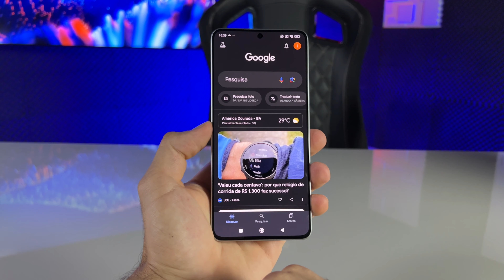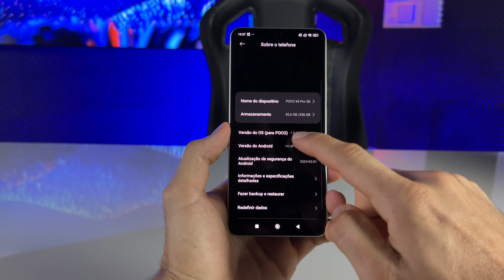POCO X6 PRO VALE MUITO A PENA EM 2024? ANÁLISE ATUAL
Nesse vídeo vamos conferir uma análise completa e atualizada do Xiaomi Poco X6 Pro, onde falo toda a minha experiência usando o aparelho sobre suas câmeras, desempenho, tela e muito mais! E aí será que o Poco X6 Pro vale muito a pena?

Poco X6 Pro 256 GB / 8 GB RAM (MERCADO LIVRE)

Poco X6 Pro 512 GB / 12 GB RAM (MERCADO LIVRE)

Poco X6 Pro 256 GB / 8 GB RAM (AMAZON)

Poco X6 Pro 512 GB / 12 GB RAM (AMAZON)

CANAL DICIO TECH!